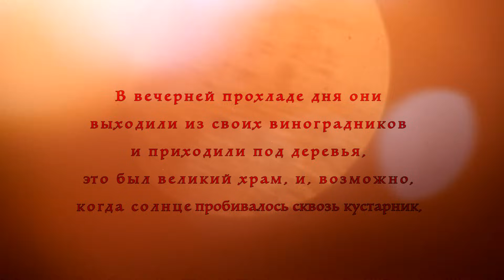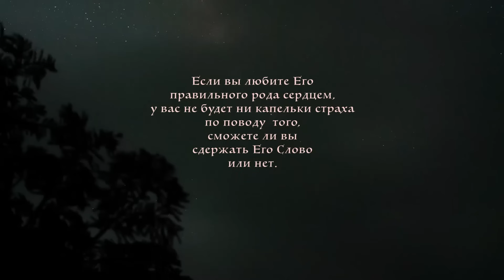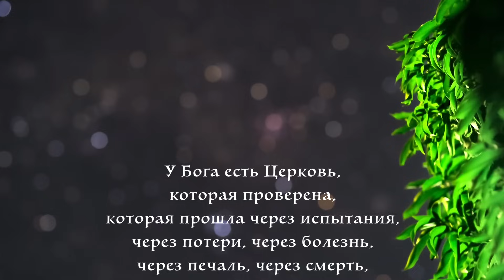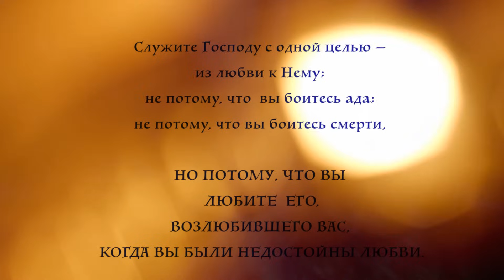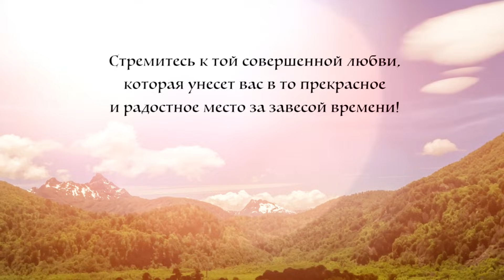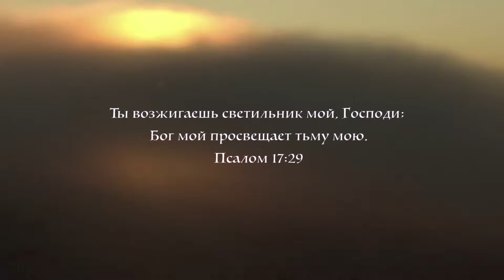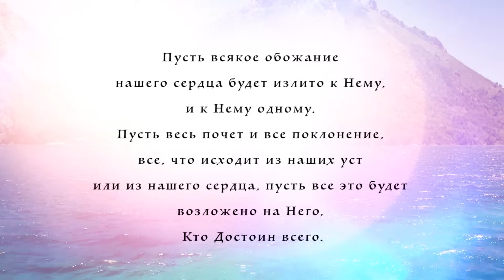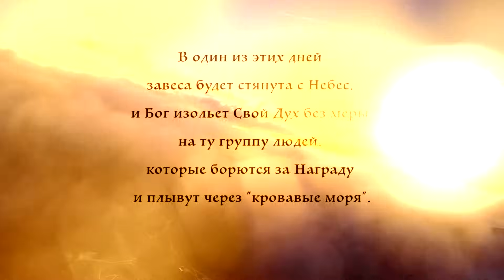Инструментальная музыка для размышления, молитвы и созерцания. Егор и Наталия Лансере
Видео-инструментальная музыка для молитвы, размышления и созерцания.
Красивейшие съемки природы в сочетании с вдохновляющими местами Священного Писания и так же афоризмами и красивейшими цитатами из проповедей.
В этом видео использованы авторские инструментальные композиции Егора и Наталии Лансере из одноименного музыкального диска "Ты достоин хвалы":

Кто-то должен быть
Моя любовь к Тебе
Боже, Тебя от ранней зари ищу я
Божий Дом
Обнови мои силы, Господь
Взыщи меня
Я жить не хочу без Тебя
Моя нужда - это Ты
Ты достоин хвалы
Одинокие сердца